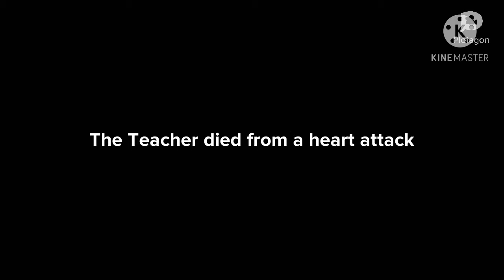OH NO episode 2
well here is the sequel